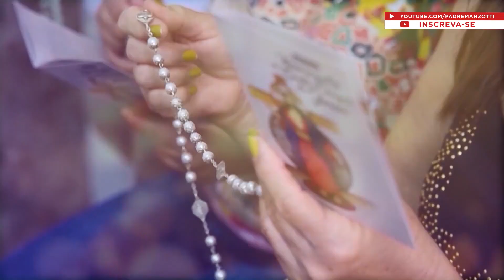Terço das Santas Chagas | Padre Reginaldo Manzotti | 30 de Março de 2021